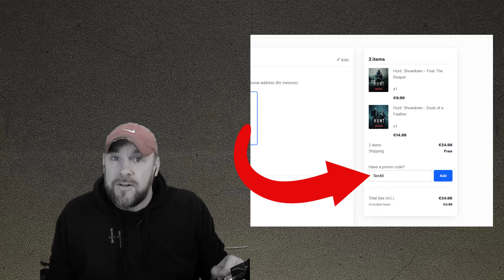BESCHISS !! - Hunt Showdown | Hunt Showdown deutsch #857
Sind beschissen worden !! - Hunt Showdown | Hunt Showdown deutsch
Hunt Showdown Duo Runde mit Schoeli!
Super spannende Runde aus 2 Sichten mit einem ganz verrückten Ende!

10% Sparen mit dem Code TEN
5 Euro sparen mit dem Code TEN5